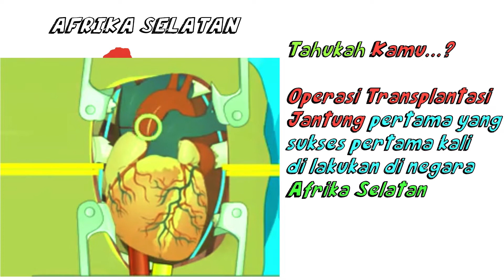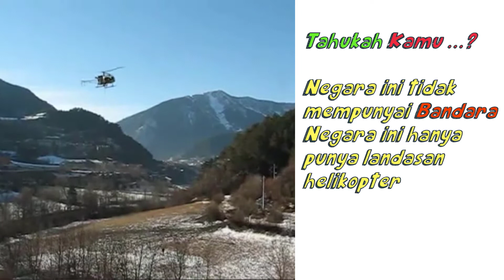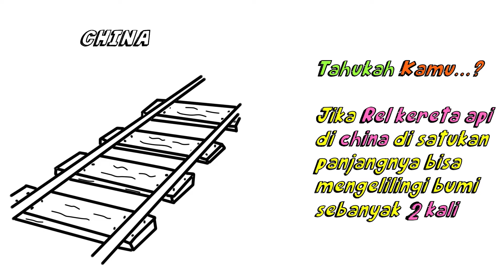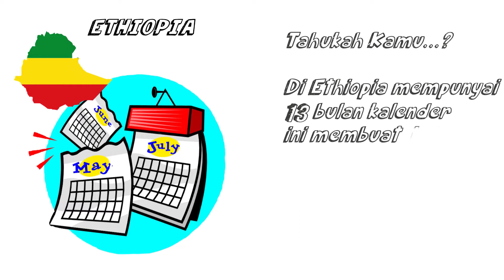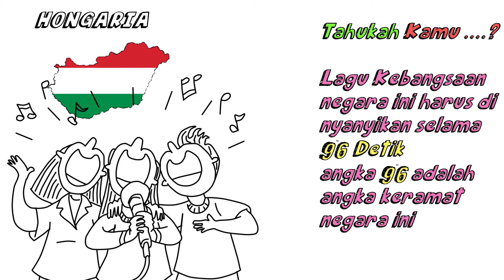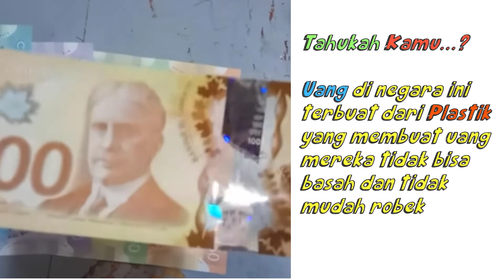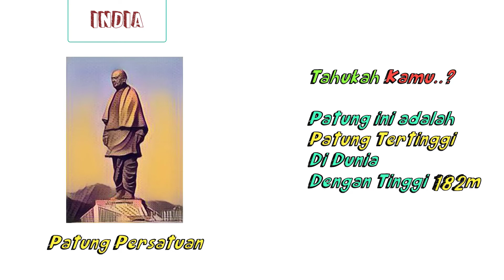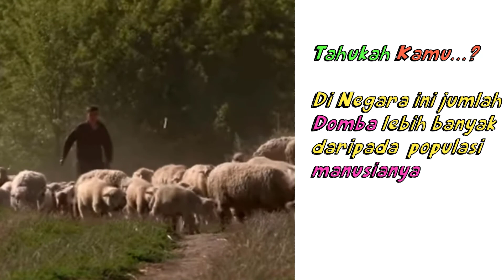fakta fakta unik negara di dunia